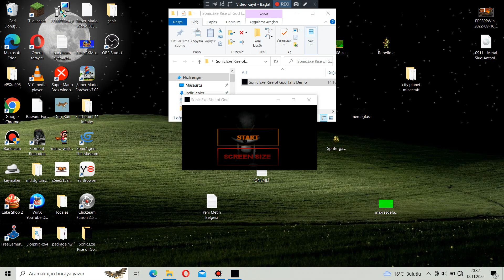ONDAN KAÇMAK ÇOK ZOR SONIC.EXE RISE OF GOD